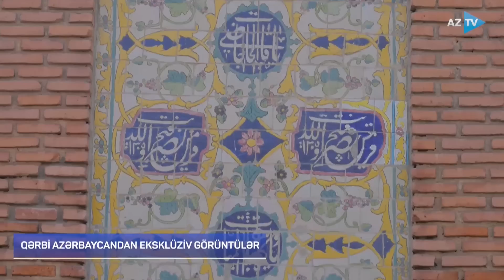Qərbi Azərbaycandan EKSKLÜZİV GÖRÜNTÜLƏR